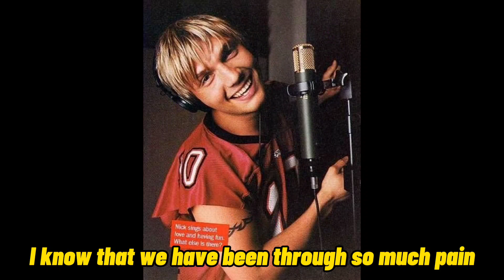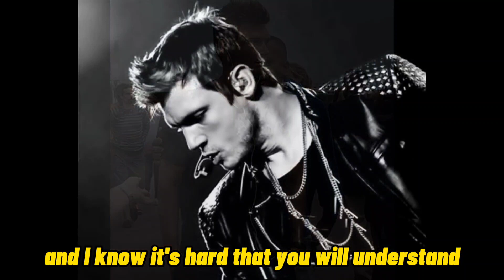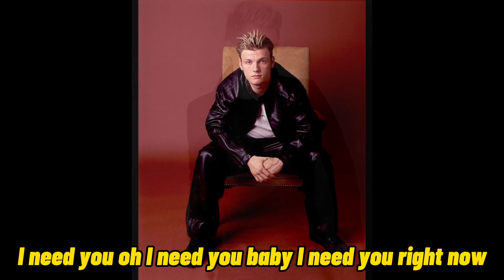Nick carter|| i need you tonitght || Nick carter" backstreet boys]@backstreetboys